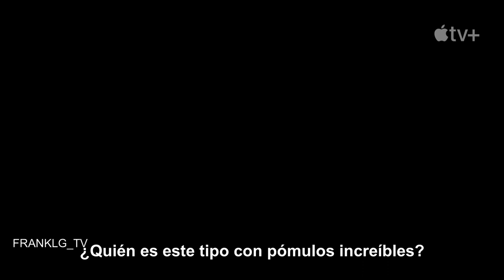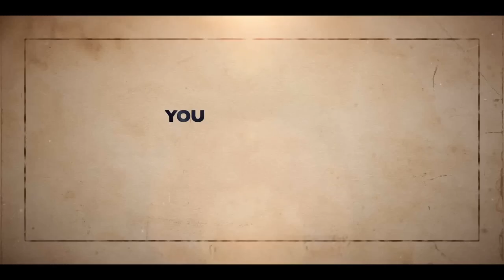Las aventuras inventadas de Dick Turpin Trailer SUBTITULADO -The Adventures of Dick Turpin Trailer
Únete al canal para recibir notificaciones de los próximos vídeos. SINOPSIS:-En esta irreverente adaptación ambientada en el siglo XVIII, Turpin es el más famoso pero menos probable de los salteadores de caminos, cuyo éxito se define sobre todo por su encanto, espectacularidad y gran peinado. Junto con su pandilla de pícaros adorables, Turpin atraviesa los altibajos de sus nuevos empeños, incluido un roce con la celebridad, todo ello mientras intenta escapar de las garras del ladrón tomador.

TheCompletelyMade-UpAdventuresofdickTurpin #
The Completely Made-Up Adventures of Dick Turpin  (2024) Trailer SUBTITULADO
The Completely Made-Up Adventures of Dick Turpin (2024) Trailer SUBTITULADO EN ESPAÑOL